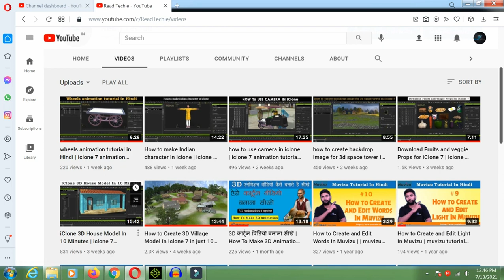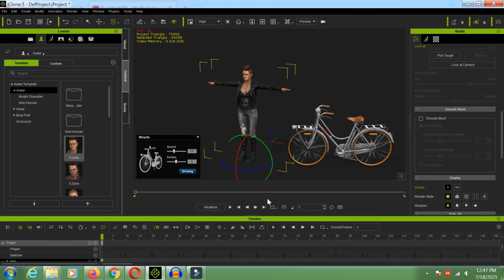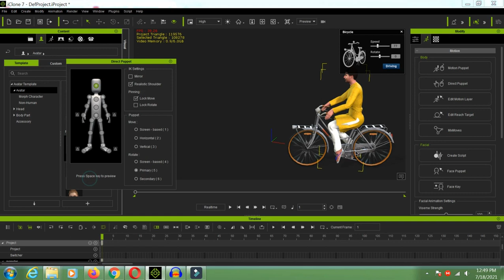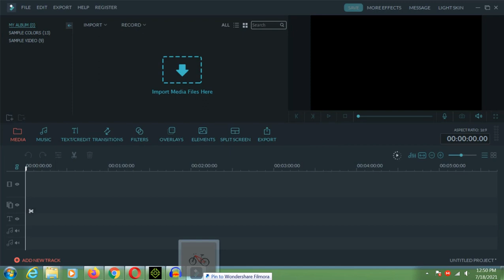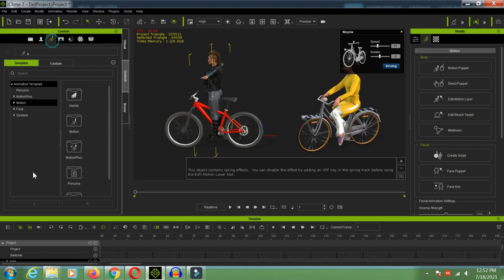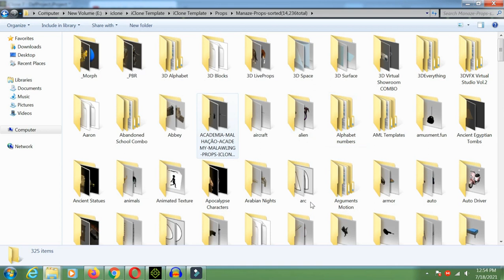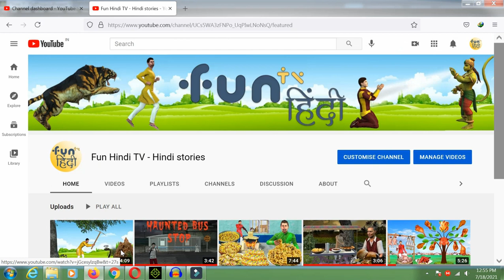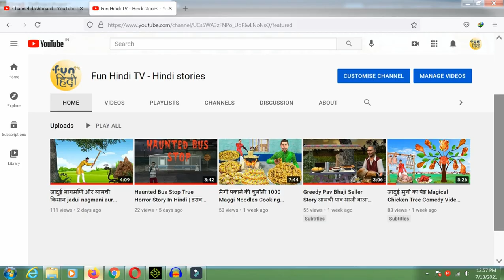Iclone 7 Automatic Bicycle Animation Tutorial | iclone 7 animation tutorial in Hindi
In this video we are going to learn How to ride Bicycle In Iclone 7 just in one click.

How to Make 3D Animated Cartoon Videos With iClone 7 || Upload Cartoon Animated Stories on YouTube 🔥

iClone is a real-time 3D animation and rendering software program. Real-time playback is enabled by using a 3D videogame engine for instant on-screen rendering.

Reallusion is a 2D and 3D character creation and animation software developer with tools from cartoon characters to digital humans and animation pipelines for films, real-time engines, video games, virtual production, archvis.